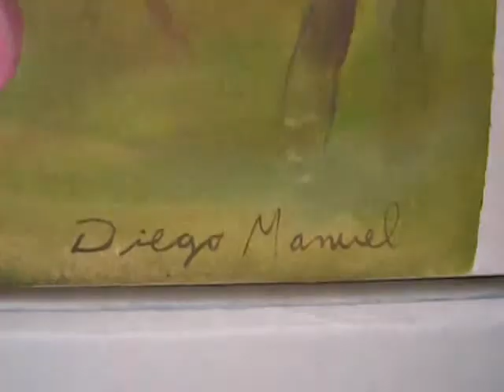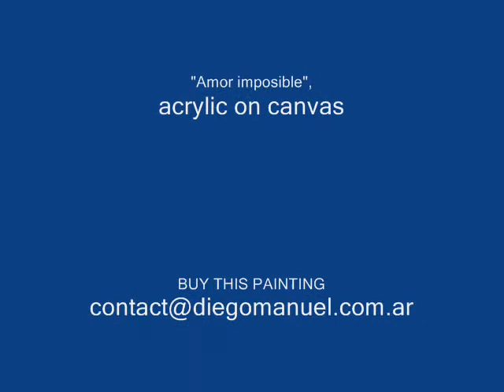"Amor imposible", Paintings by Diego Manuel